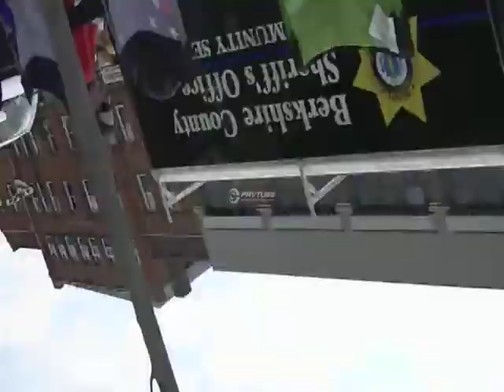00024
Pittsfield 4th of july parade 2012 clip 1